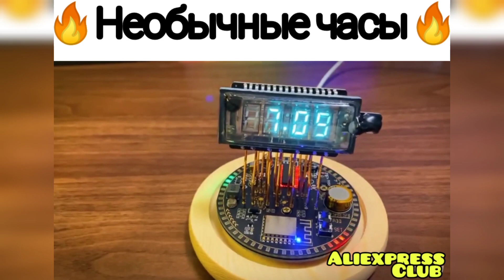ТОП КРУТЫХ ТОВАРОВ С АЛИЭКСПРЕСС+КОНКУРС КИТАЙ РУЛИТ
Условия конкурса:
2. Быть подписанным на канал
4. Итоги конкурса в группе

Левитирующий цветок
Ссылка на товар
Необычные часы
Ссылка на товар
Солнечная панель
Ссылка на товар
Крутой кликер
Ссылка на товар
Кроссовки
Ссылка на товар
Лазерный нивелир
Ссылка на товар
Индукционный нагреватель
Ссылка на товар
Беспроводной паяльник
Ссылка на товар
Набор для восстановления резьбы
Ссылка на товар
Вакуумный насос для пайки
Ссылка на товар
Рамка для Авто
Ссылка на товар
Игрушка для кошек
Ссылка на товар
Крутые очки
Ссылка на товар
Модульная подсветка
Ссылка на товар
Машинка с камерой
Ссылка на товар